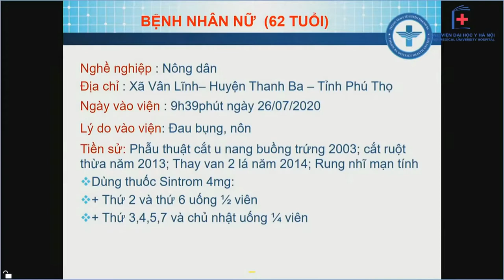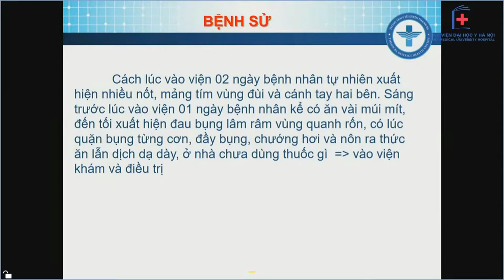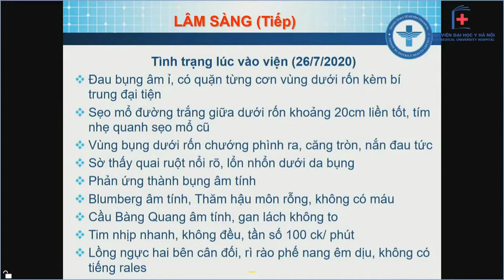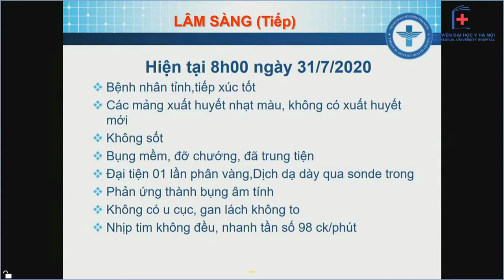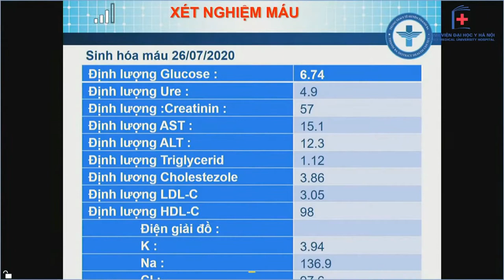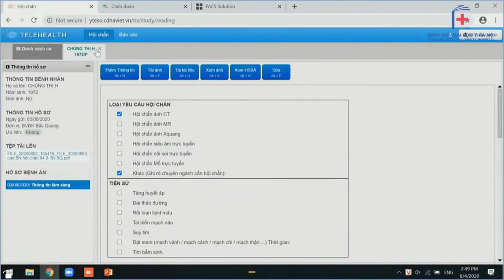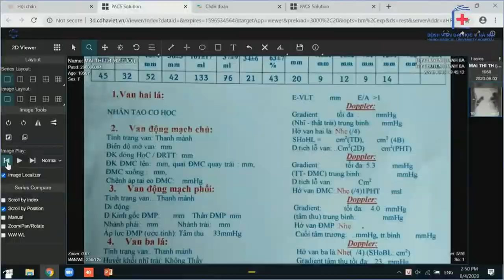Hội chẩn trực tuyến bệnh nhân tắc ruột non, quá liều thuốc chống đông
Video của Bệnh viện Đại học Y Hà Nội các bạn xem tại kênh chính thức của bệnh viện